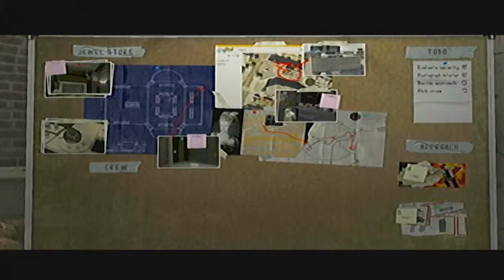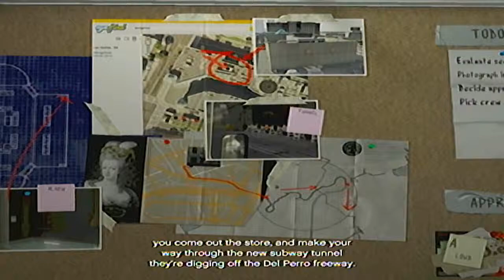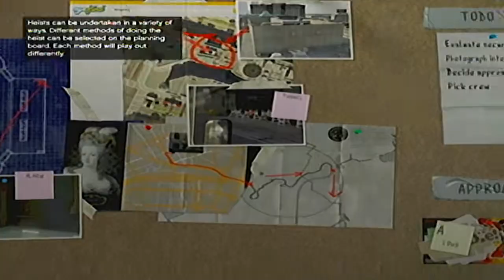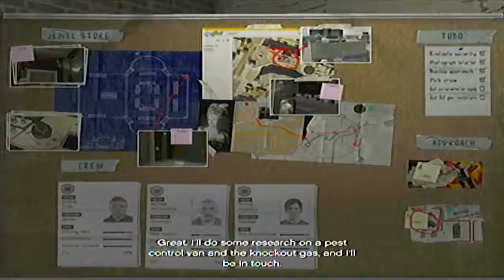Let's Play GTA 5 Gameplay Walkthrough Part 10 - Casing the Jewel Store